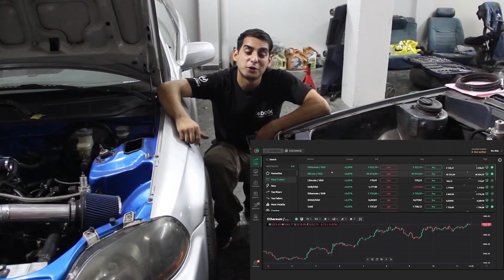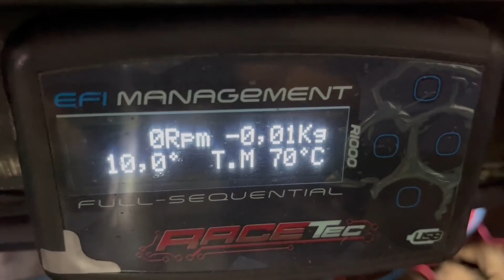FABRICANDO SISTEMA REFRIGERANTE PARA EL ACCORD!! PROYECTO HONDA RWD DRIFT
Bueno gente espero que les haya gustado el video! Ya saben si así fue pueden dejar su me gusta , comentar cual fue la parte que mas les gusto y compartir con sus amigos! Les dejo mi instagram para que sigan todo lo hago y para responderle sus mensajes! Saludos y gracias!